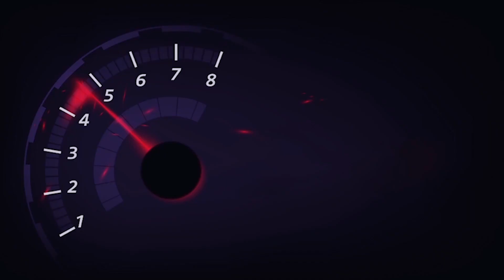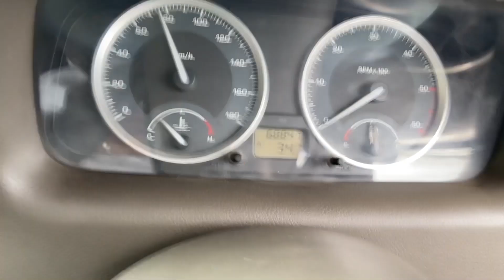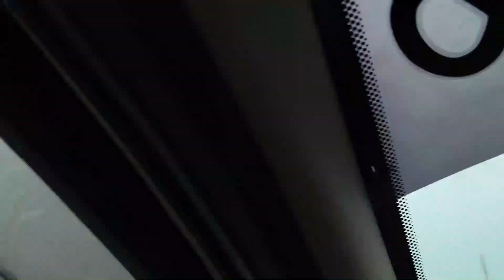Booking of my dream bike😊❤️ | first vlog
🔊Music Credits 🔊